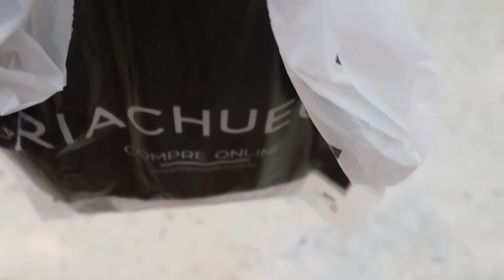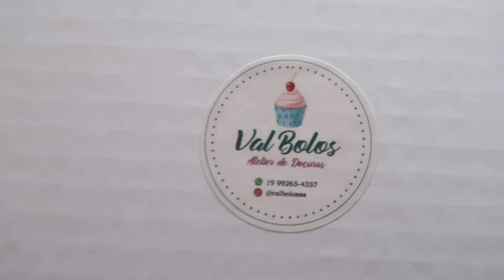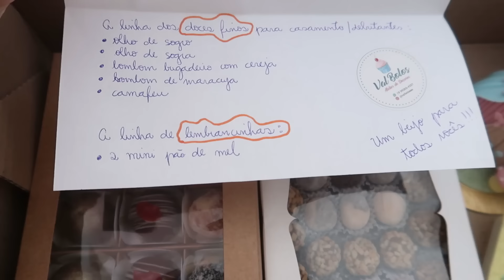FIZ PROGRESSIVA, RECEBI MUITOS DOCES E OVOS, FIZ AS UNHAS e muito mais ♥ - Bruna Paula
No vídeo de hoje, gravei minha quarta e quinta-feira.
Fui pra academia, fui no Beto fazer progressiva, recebi doces e pipoca doce de migas maravilhosas, na quinta fui pra academia, no shopping gravar vídeo, recebi mais ovos de páscoa e doces, fui na sorveteria com minha amiga, fiz as unhas, comemos cachorro quente e muito mais.
Um beeijo ♡

SALÃO DE CABELEIREIRO BETO: R: Alaor Corrêa Telles, 312 - Jardim Cristina - Campinas, SP (perto do terminal ouro verde)